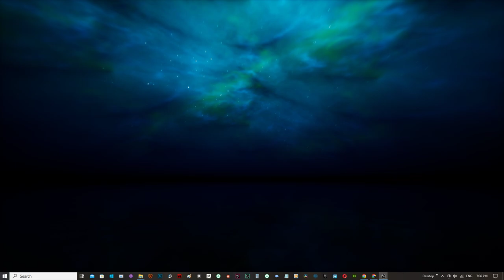version-check-run-ue-5.1-XKYX-[ XKYX with UE 5.1 Reflection Improvements with Lumen ]-2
testing XKYX with UE 5.1+ rendering improvements. Video is showing how the sky looks with  a simple water plane in a Night Sky